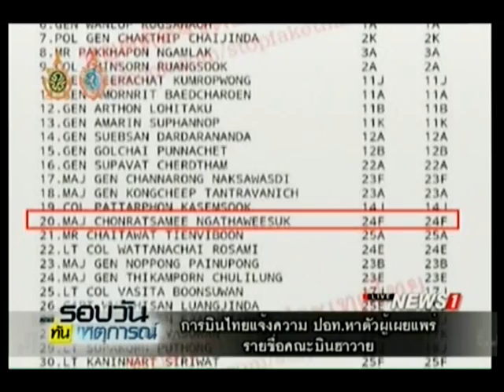การบินไทยแจ้งความ ปอท.หาตัวผู้เผยแพร่รายชื่อคณะบินฮาวาย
2016/10/07 การบินไทยแจ้งความ ปอท.หาตัวผู้เผยแพร่รายชื่อคณะบินฮาวาย